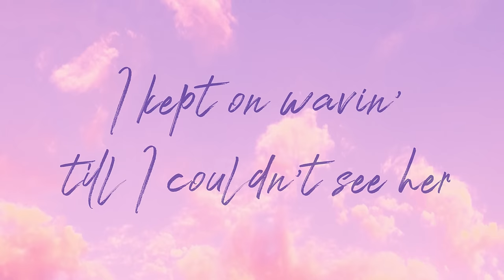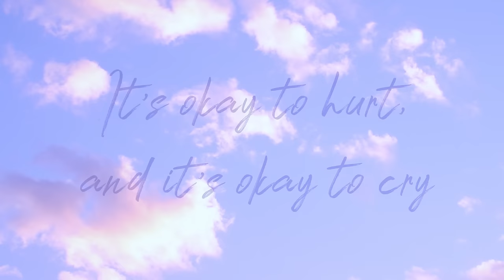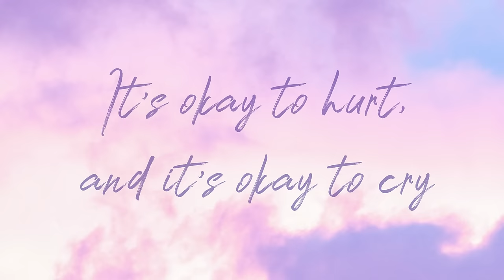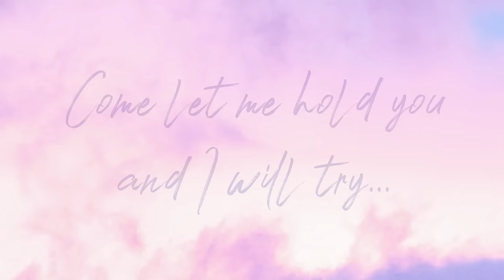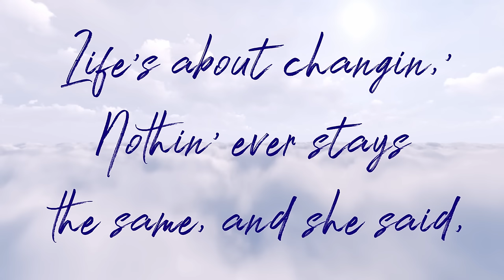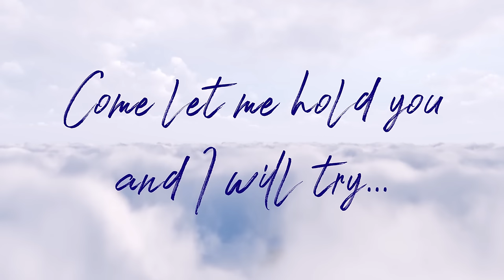How Can I Help You Say Goodbye - Patty Loveless - (Official Lyric Video)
Full lyrics from the writer who wrote them. Patty Loveless - How Can I Help You Say Goodbye – songwriters Karen Taylor-Good and Burton Collins.
How Can I Help You Say Goodbye

We love Memorialize.art. They will create the perfect memorial portrait of you & your departed loved one... together. It's a beautiful lasting tribute that will honor the memory of your loved one in the most elegant fashion imaginable.

Through the back window of our fifty-nine wagon
I watched my best friend Jamie slipping further away
I kept on waving till I couldn’t see her
Then through my tears I asked again
Why we couldn’t stay
Mama whispered softly… “time will ease your pain”
“Life’s about changing, nothing ever stays the same…” and she said

It’s OK to hurt, and it’s OK to cry
Come let me hold you and I will try
How can I help you…to say goodbye?

I sat on our bed, he packed his suitcase
I held a picture of our wedding day
His hands were trembling, we both were crying
He kissed me gently, then he quickly walked away
I called up Mama, she said “time will ease your pain”

Sitting with Mama, alone in her bedroom
She opened her eyes and then squeezed my hand
She said “I have to go now, my time here is over”
Then with her final words she tried to help me understand

StoweGood—an internationally acclaimed touring duo out of Nashville TN—features Grammy-nominated Karen Taylor Good and hit songwriter Stowe Dailey. Creating personal transformation through music, these best-selling authors and speakers energize their audiences with powerful keynotes, concerts and workshops.  Stowe Dailey & Karen Taylor Good. Together, they are StoweGood!